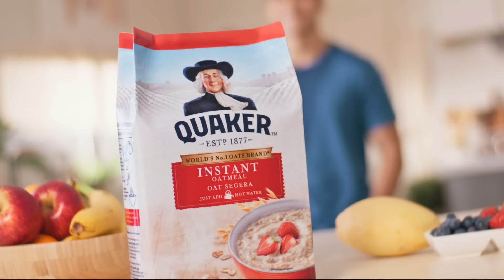Quaker 7.7 is here! 7x more Fiber, 7x a Week!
Everyday is Quaker 7.7! 7 times more fiber, 7 times a week! It helps you lower your cholesterol, aids digestion and powers up your day. Start your everyday with Quaker Oats!